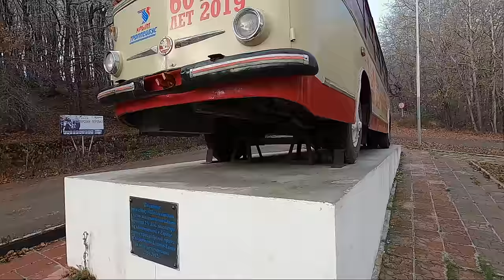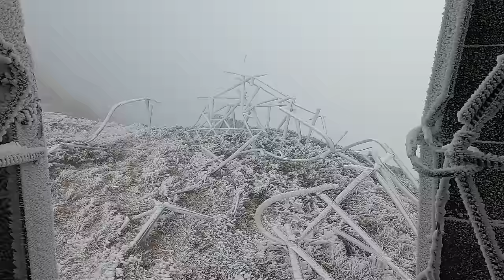В Крыму выпал первый СНЕГ. Ангарский Перевал - всё во льду. Такого Крыма я ещё не видел.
Наслаждаюсь первым зимним днём в Крыму 😂 Не запланированная поездка на Ангарский Перевал закончилась восхождением на вершину Ангар-Бурун. Не смотря на сильный ветер, туман и мороз я это сделал! Было ли мне сложно - однозначно да. Без шапки, перчаток и тёплой куртки было не комфортно, ветер пронизывал насквозь. Пальцы рук я чуть не отморозил)) Да и борода покрылось льдом 😅 Но, несмотря на все сложности получил незабываемые эмоции и опыт 😌 Если у вас нет новогоднего настроения - топайте за ним в горы, вы отыщете его там это я вам гарантирую! Ну и как сказал Высоцкий "Лучше гор могут быть только горы, на которых ещё не бывал". Ещё одна покорённая вершина Крыма в мою копилку! 🏔